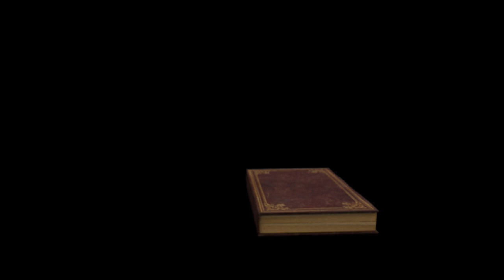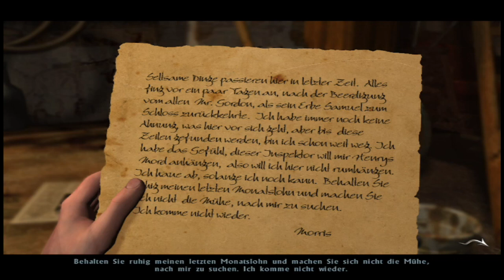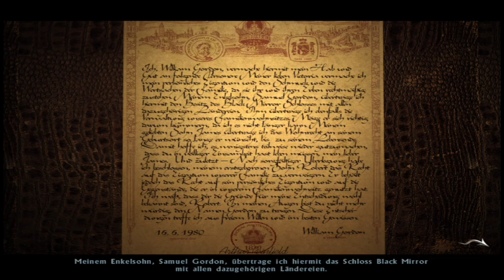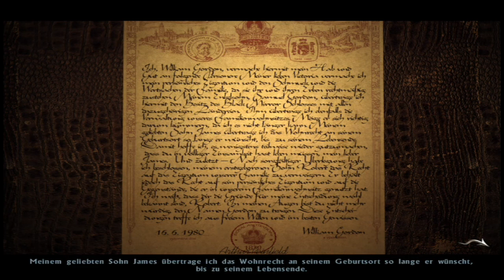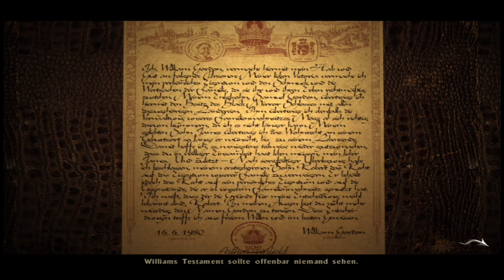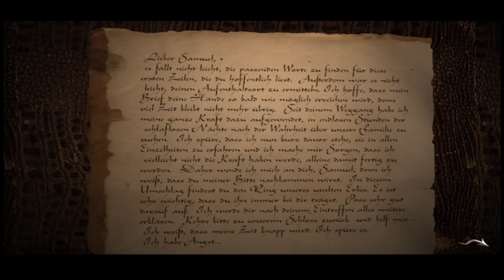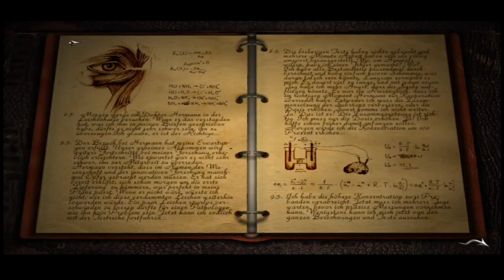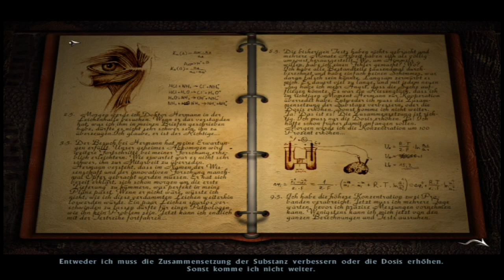Robert das Schwein/ Let's Play Black Mirror Part 18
Dank den Haaren die wir bei Hermanns Leiche gefunden haben, können wir vielleicht mehr über den Mörder erfahren. Erst müssen wir an James' Leiche kommen. Dafür müssen wir in die verschlossene Kapelle kommen. Das sollte für den gewitzten Samuel kein Problem sein. Hinterher besorgen wir noch Haare von Morris, der sich offenbar aus dem Staub gemacht hat. Dann steht etwas sehr wichtiges an: Roberts Arbeitszimmer untersuchen. Nach einigem Suchen, finden wir seinen geheimen Safe, mit einigen unangenehmen Überraschungen. Ein Tagebuch, das seine Arbeit mit Dr. Hermann beschreibt, den Ring und Brief von William, die er an Samuel senden wollte und sogar Williams Testament, welches Licht auf einiges wirft. Robert hätte durch dieses Testament einige Probleme bekommen. Viel Spaß.